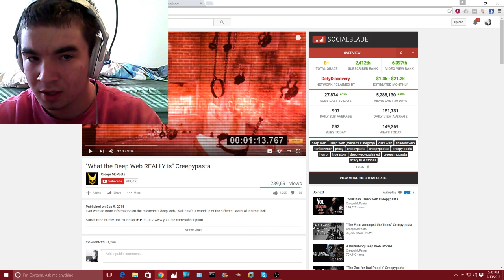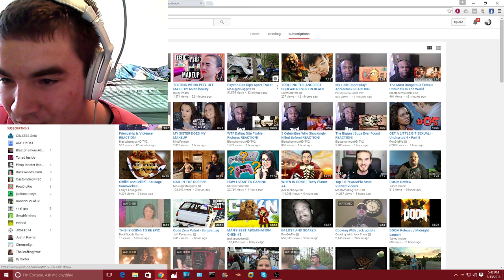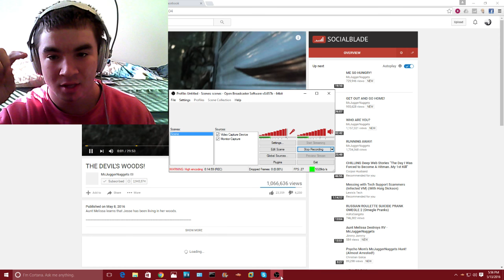Mcjuggernuggets gets rv destroyed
Feel free to add me on all my accounts. I love meeting new people.

Skype: mayaisswag1

Steam Name: keegan207